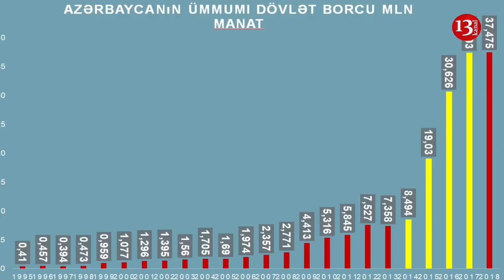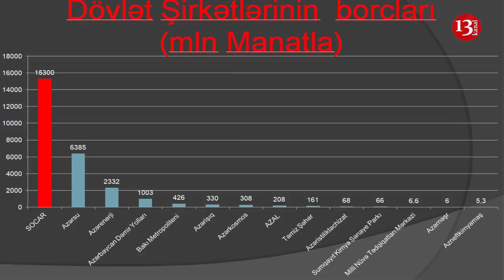"Hakimiyyət uşaq pulu üçün pul tapmır, ancaq lazımsız şirkətlərin layihəsinə pul ayırır"-Əli Əliyev